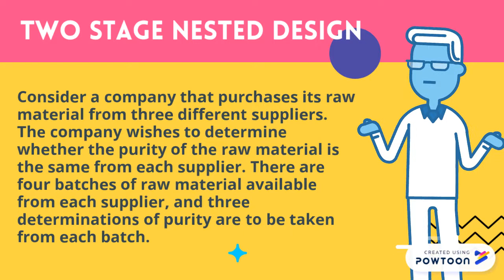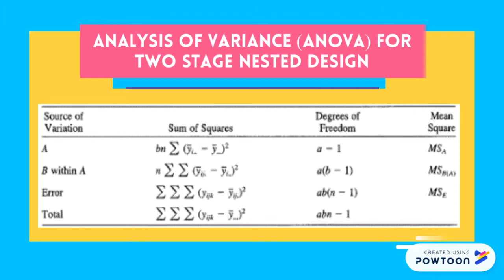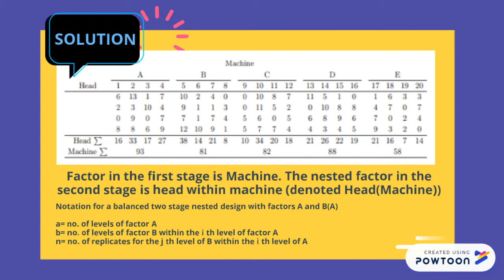NESTED DESIGN VIDEO